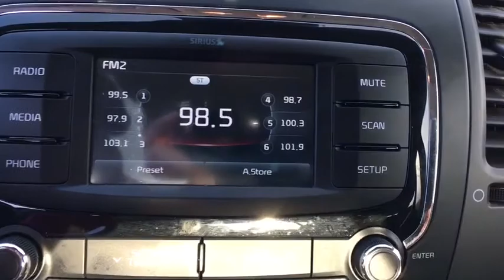2017 Kia Forte Denver, Lakewood, Wheat Ridge, Englewood, Littleton, CO LK290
Aurora Black U 2017 Kia Forte available in Denver, Colorado at Medved Chevrolet Cadillac. Servicing the Lakewood, Wheat Ridge, Englewood, Littleton, CO area.

11001 West I-70 Frontage Road N

2017 Kia Forte S Certified. Kia Certified Pre-Owned Details:brbr  * Vehicle Historybr  * Powertrain Limited Warranty: 120 Month/100,000 Mile (whichever comes first) from original in-service datebr  * Limited Warranty: 12 Month/12,000 Mile (whichever comes first) Platinum Coverage from certified purchase datebr  * Warranty Deductible: $50br  * Includes Rental Car and Trip Interruption Reimbursementbr  * 150 Point Inspectionbr  * Roadside AssistancebrbrCARFAX One-Owner. This 2017 Kia Forte is located at the Medved Autoplex in Wheat Ridge. Medved gives you the MAX! Medved guarantees the MAXIMUM trade allowance for your trade! Price is after 3500.00 Push, Pull and Drag. Price includes Dealer and Handling Fee. Price does not include title or tax. Certified Pre-owned vehicles do not qualify for Push Pull and Drag. See Dealer for Details.